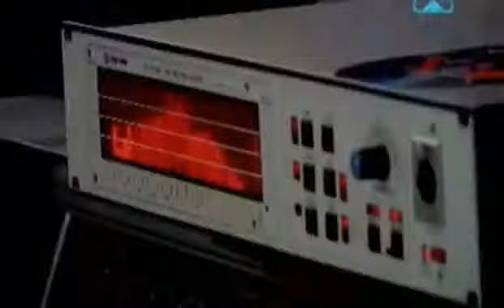Indigo & London beat Where are you